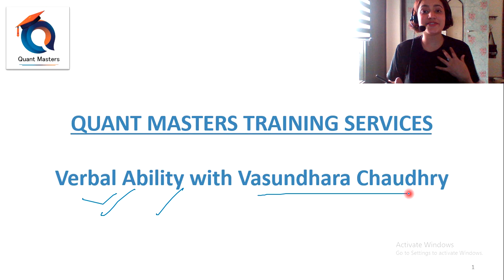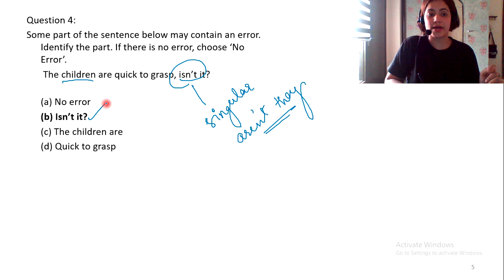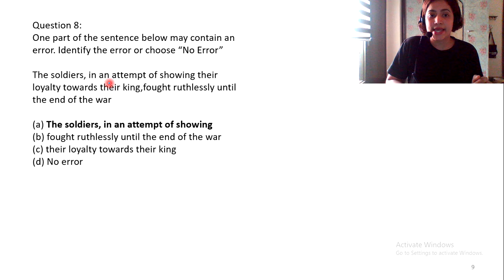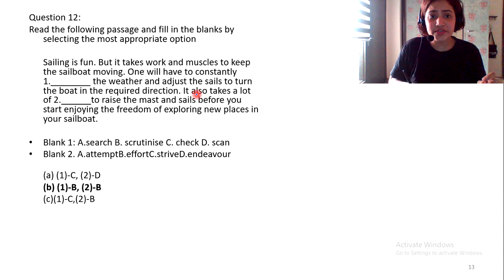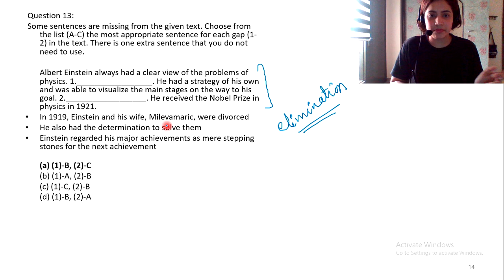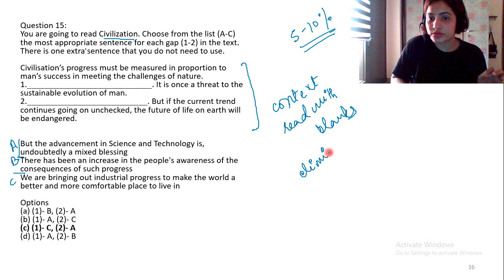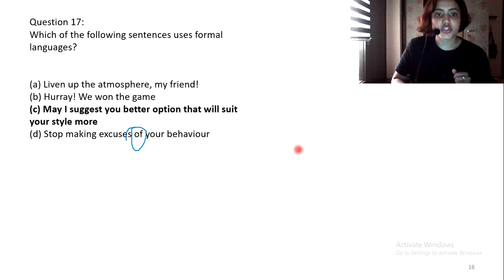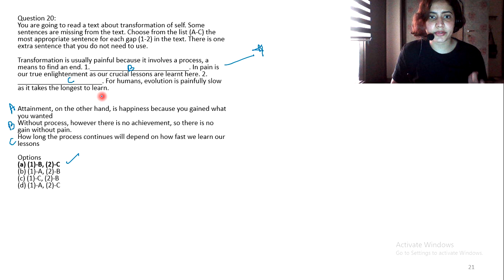TCS NQT 2021 | Day -1 Slot -1 | Verbal Ability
In this video we have discussed Verbal Ability Questions askedon 12th September 2021, Slot-1. This video will give you an idea of what types of questions are being asked in TCS NQT 2021. TCS hires for profiles like TCS NINJA and TCS DIGITAL via TCS NQT exam.

Join Our Telegram channel for regular updates on Placements

Join Quant Masters and get placed in your DREAM COMPANY.